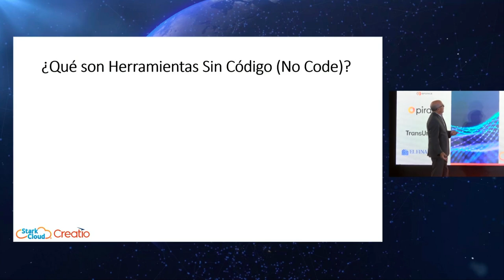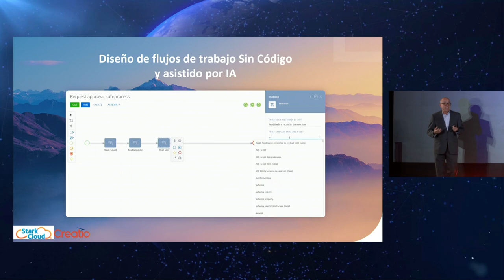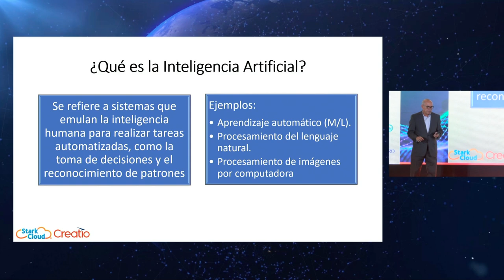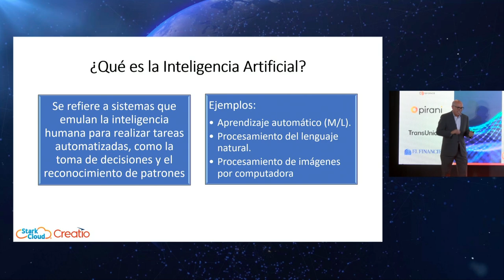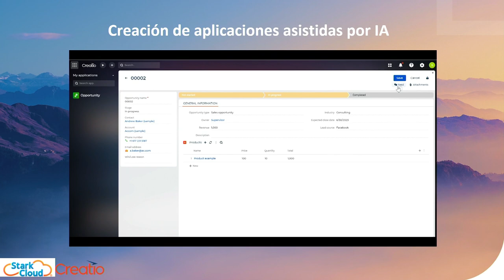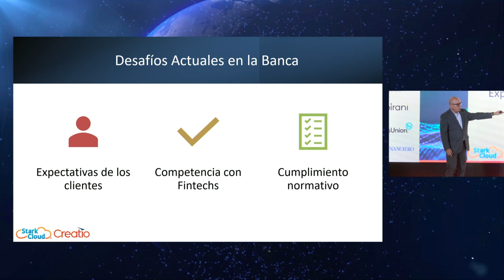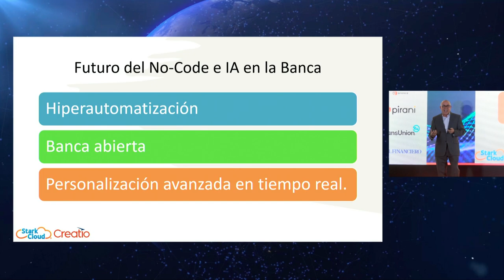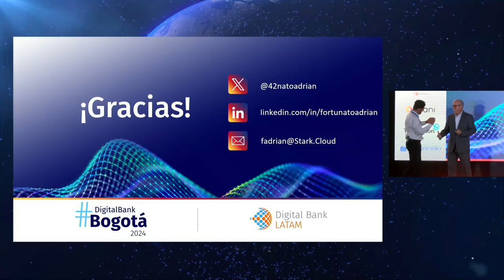Digital Bank México 2024 - presentación Stark Cloud